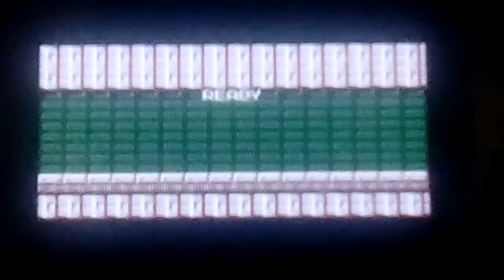Let's play Mega Man Part 10: Versus Fire Man And Starting Bomb Man's Stage